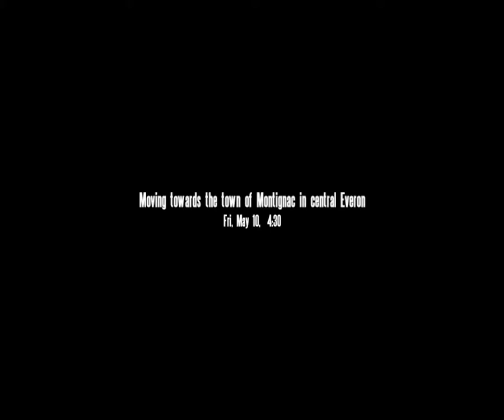ArmA Cold War Assault: Montignac Must Fall (Alternate event)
*Please install "Annotations Restored" extension for Chrome and Edge to see annotations for game tips*

Despite of an incident in previous mission, we will continue on removing all threats out of this island. Our next target is Montignac, the central of Everon. This time, our team will be cooperate with Bravo and Charlie team.

However, the enemy force seems to gain the upper hand this time and killed all members in both team. We have no choice but to retreat back to Le Moule.

This mission is a break point of the story line, which means the campaign will be divided into 2 paths (but will end up to the same point in next 2 missions), depending on that Bravo and Charlie team will make it alive or not. This video is for the latter case (fail to capture Montignac).